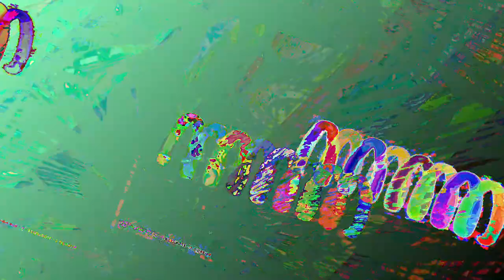[EPILEPSY WARNING] Movie 23 05 17 05h29m43s